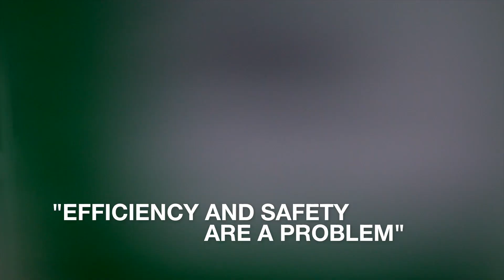Hilti Cordless FX 3 Stud Fusion: The Game Changer for Fastening on Steel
Swap traditional welding for faster, more consistent fastening on structural steel. With Cordless Stud Fusion welding you can get the robust, high-quality fastening you need for even tougher applications.